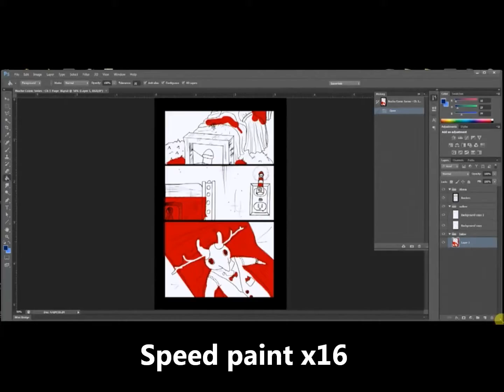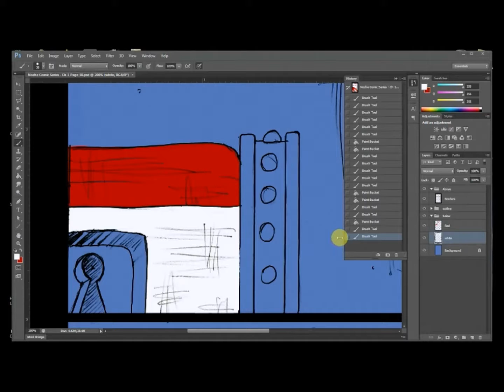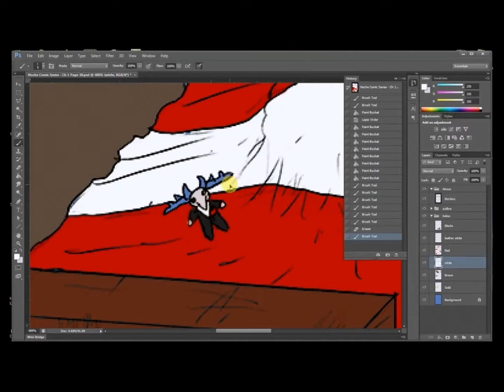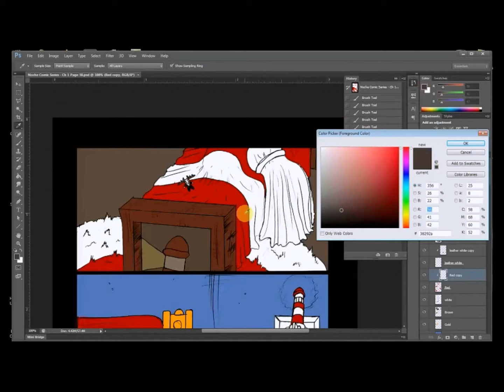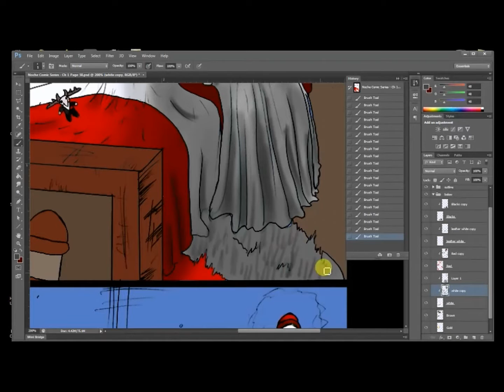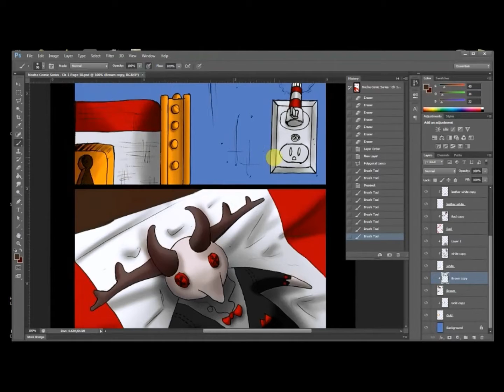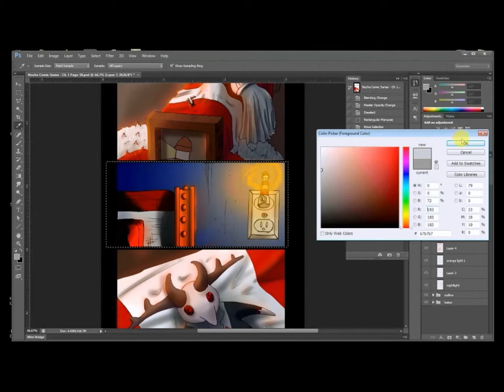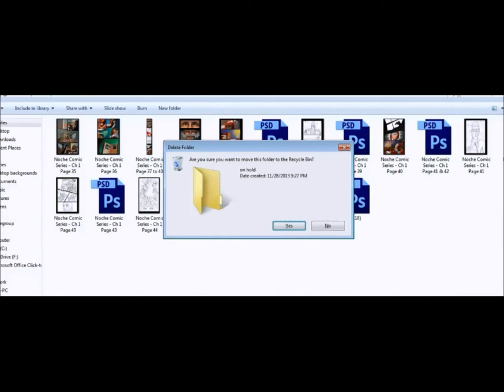The Infamous Joe Linder Speedpaint & fullpaint noche page 38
Includes speedpaint of times 16 original speed, and the original paint.

Be sure to read the Noche Comic Series.